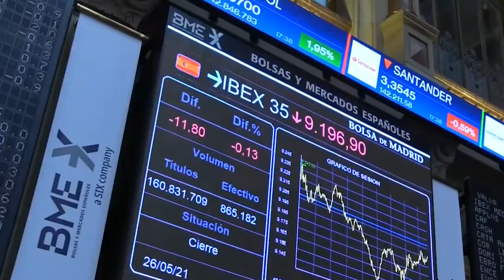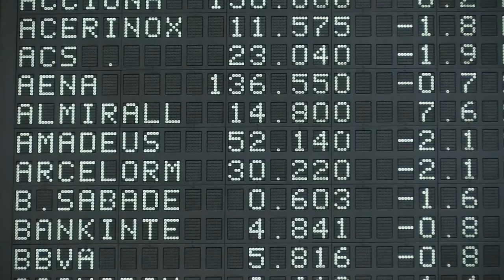📈🔻 Cierre bajista para el Ibex, presionado por las renovables, Acerinox y Repsol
El Ibex 35 ha bajado un 0,82%, hasta 9.030,80 puntos, mientras los parqués mundiales centran su atención en los resultados y en la reunión de política monetaria de la Reserva Federal de EEUU (Fed). El consenso espera que el banco central americano confirme el inicio del 'tapering' y comience a reducir sus compras de activos.